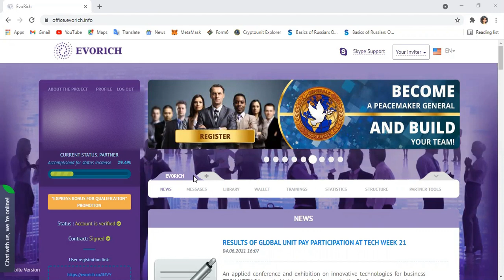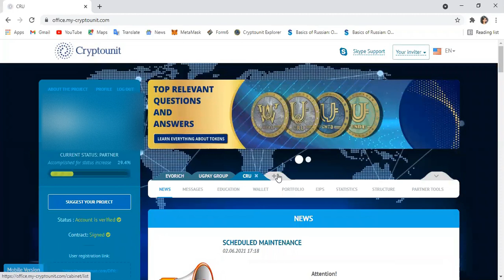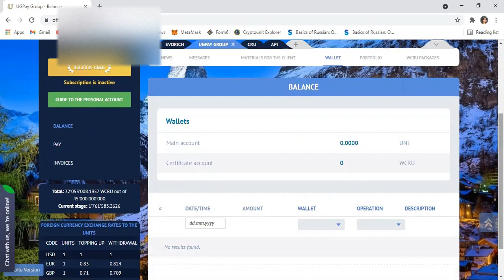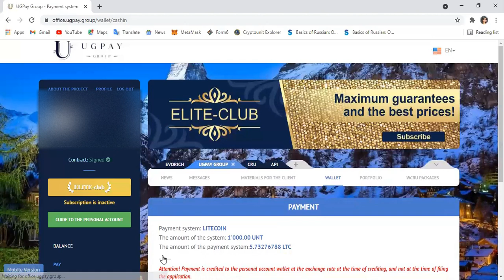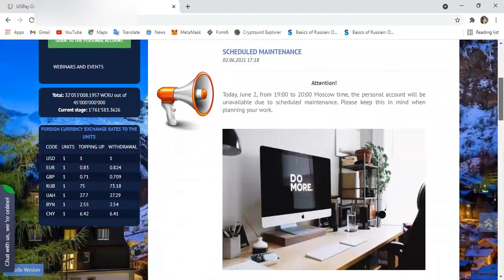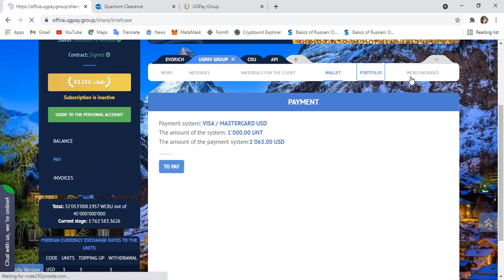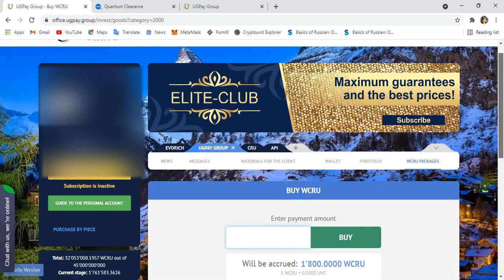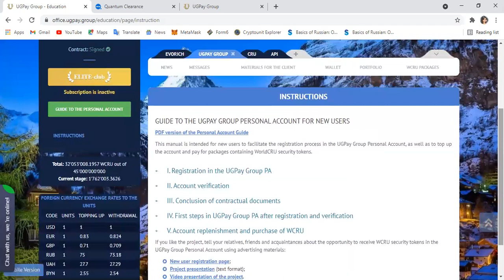Are you beginner in Evorich? Access your ugpay backoffice & get your referral link. (Tamil)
Hello friends
Information: After opening your Evorich account, opening different tabs and how to buy WCRU in UGPAY, UGPAY referral link, payment procedure, importance of Elite club, opening wallet from portfolio etc.. is discussed here.

PRATHEEPA K
EVORICH PROMOTER
MANAGER STATUS
INTERNATIONAL TAMIL INTERPRETER
ENTREPRENEUR & COACH